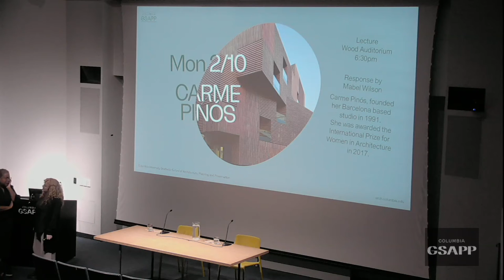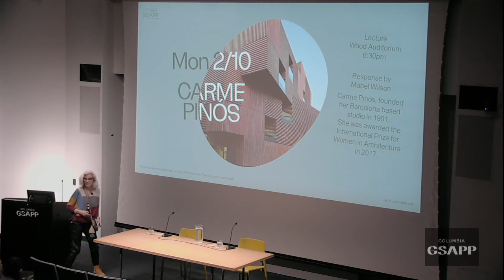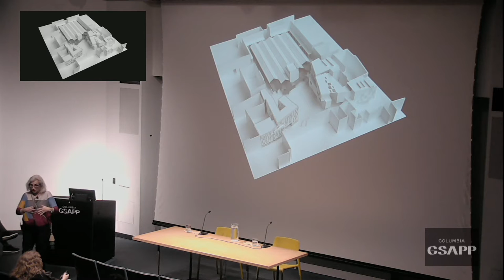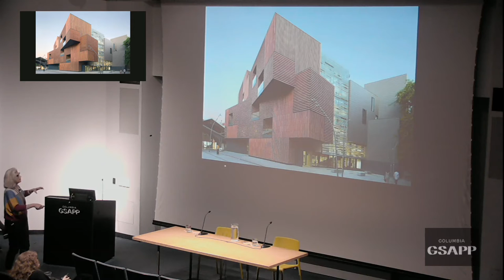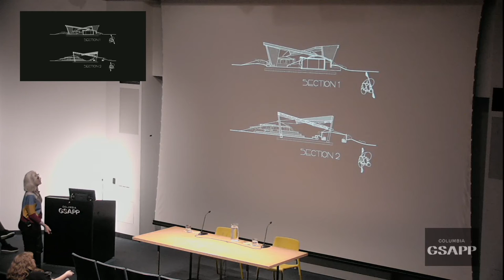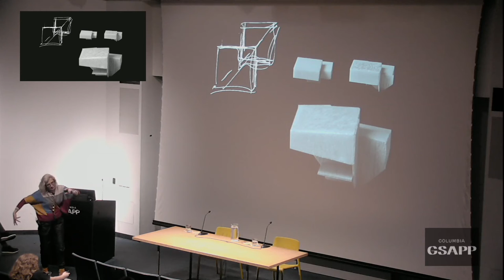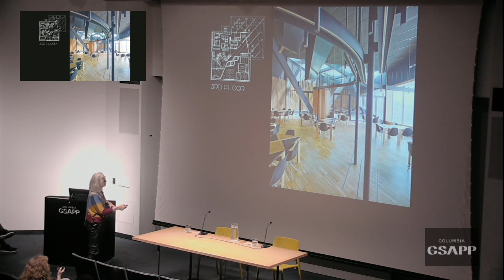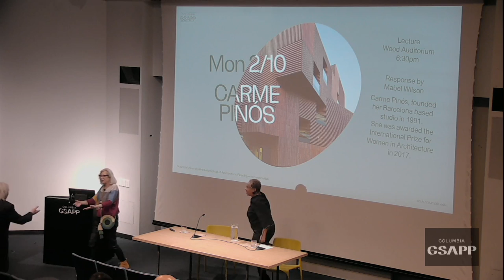Carme Pinós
A lecture by Carme Pinós, founder of Barcelona based Estudio Carme Pinós with response by Mabel O. Wilson, Nancy and George Rupp Professor, Columbia GSAPP.

Carme Pinós graduated in Architecture, Urbanism and Landscape Architecture from the Barcelona School of Architecture (ETSAB) in 1979. From 1982 to 1991 she shared a studio with Enric Miralles and then went on to set up her own firm, Estudio Carme Pinós. Since then, she has worked on numerous projects ranging from urban refurbishments and public works to furniture design. Her sharp approach to design, anchored by a constant focus on experimentation and research, has made her work garner worldwide recognition at the same time that Barcelona architecture has cemented its own identity and reputation throughout Europe and South and North America.

Her most significant works are the MPavilion 2018 in Melbourne (Australia); the architectural set composed by Gardunya Square, Massana School of Arts, a housing block and the west façade of the popular La Boqueria Market in the Historical District of Barcelona (Spain), the Caixaforum Cultural and Exhibition Centre in Zaragoza (Spain), the Departments Building of the Vienna University of Economics and Business (Austria), Catalan Government Headquarters (Spain), the Cube I an Cube II Towers in Guadalajara (Mexico).

In 2016 she was awarded the Richard J. Neutra Medal for Professional Excellence by the California State Polytechnic University in Pomona, in recognition of her career. She received the 2016 as valuing her contribution to promoting the advancement of women in the field of architecture and her commitment to the community. In 2015 she was honored with the Creu de Sant Jordi Medal, one of the highest civil distinctions awarded by the Catalan Government to individuals and organizations for their cultural and social services. She received the First Prize at the 2008 Spanish Biennial of Architecture, the National Award for Public Architecture by the Catalan Government in 2008, and the National Architecture Award by the High Council of Spanish Architects. She was named Honorary Fellow of the American Institute of Architects in 2011 and RIBA International Fellow in 2013 for her outstanding contribution to architecture.